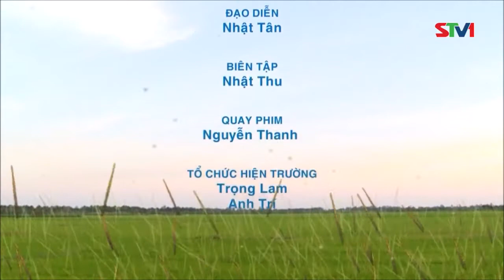Nhớ nồi canh chua trái bần - vị chát bần chua của tuổi thơ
Nhớ nồi canh chua trái bần - nhớ hoài vị chát bần chua của tuổi thơ
P/s: bà con từng ăn bần xanh chấm mắm rồi chưa?
Credit: STV